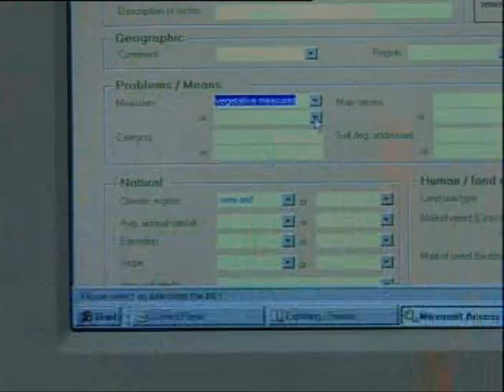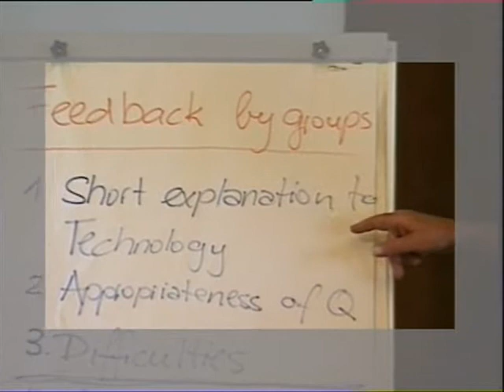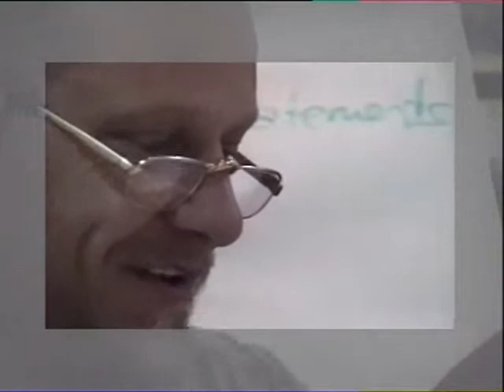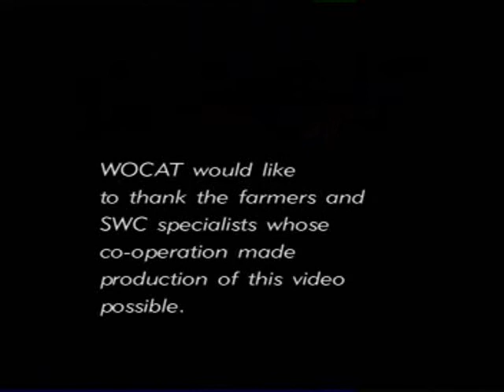2/2 - Sustainable land management and land conservation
Video on land conservation from FAO and WOCAT - Knowledge makes a difference